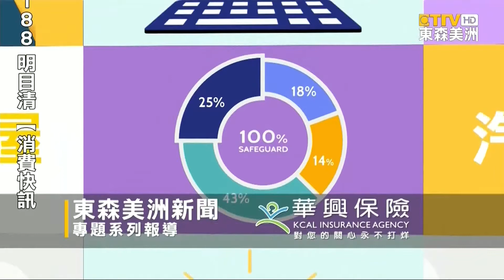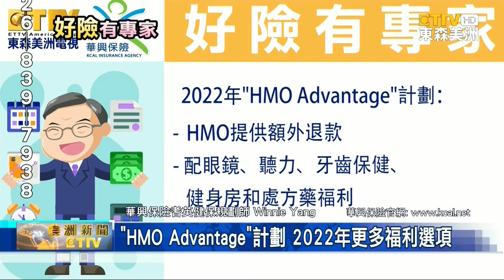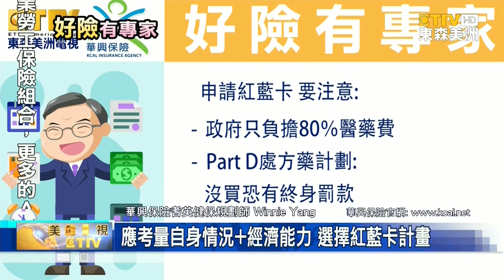"好險有專家"提醒 "年度轉換期"多項注意事項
「紅藍卡 年度轉換期」只剩 不到一個月，如何確保 下一年度的 健保福利、不會受到 嚴重衝擊。 東森新聞「好險有專家」系列報導，特別請到「華興保險 耆英健保 規劃師，Winnie Yang」，為 觀眾解說。